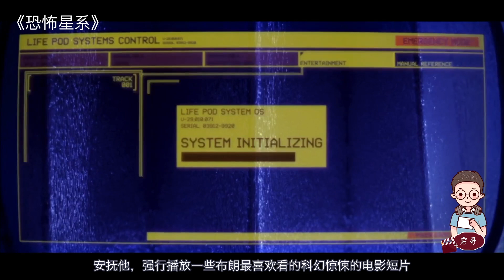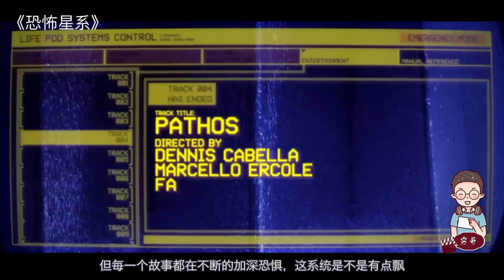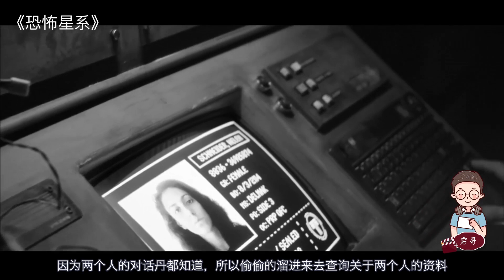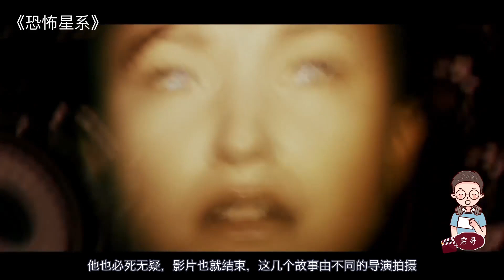【穷电影】宇航员迷失太空，被吸入诡异黑洞，却看到了宇宙深处的秘密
宇航员迷失太空，被吸入诡异黑洞，却看到了宇宙深处的秘密